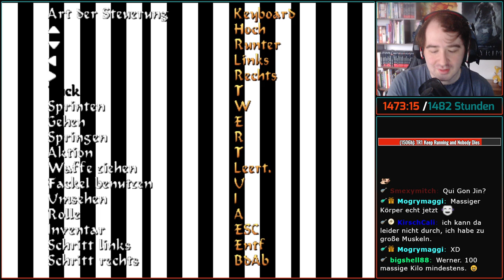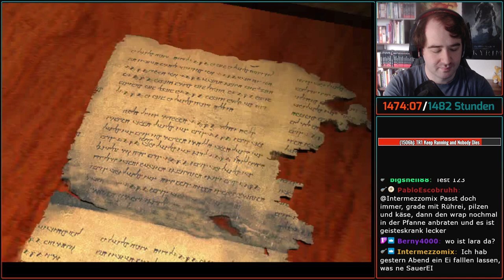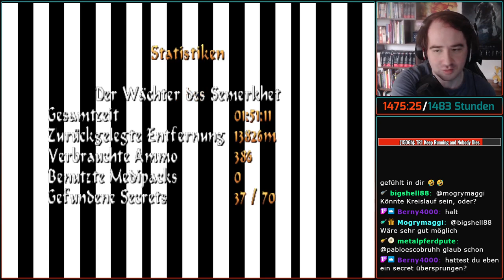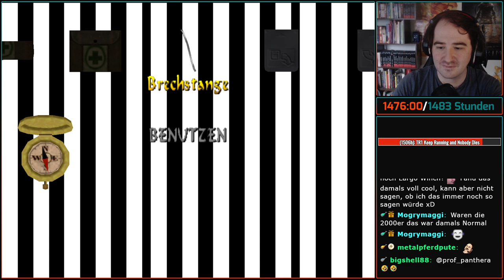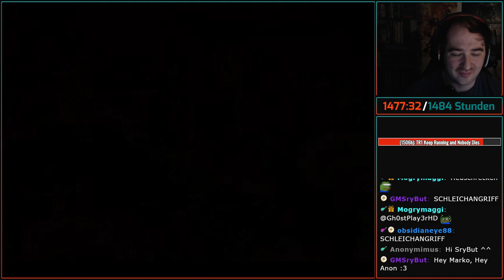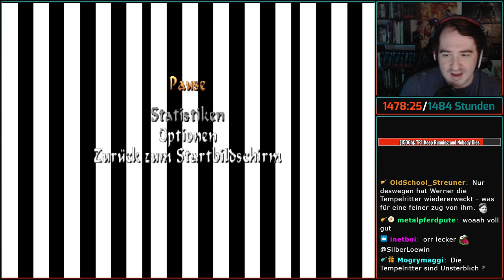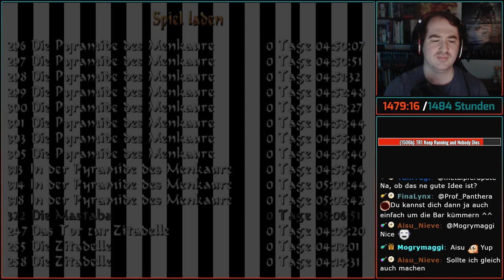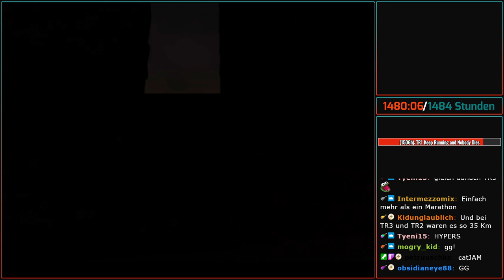LARATHON 2023 | Tomb Raider 4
Wie jedes Jahr zum ersten Samstag im Februar, haben wir auch dieses Jahr Tomb Raider 1-5 ohne Medipacks mit allen 260 Secrets durchgespielt. Viel Spaß mit der Aufzeichnung!